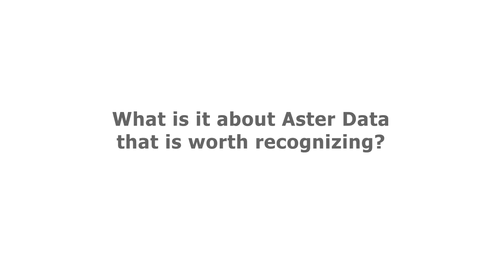Technology Pioneer 2011 -Tassos Argyros (Aster Data)